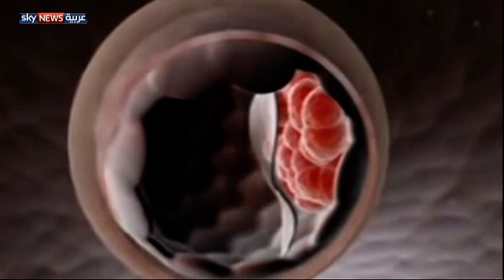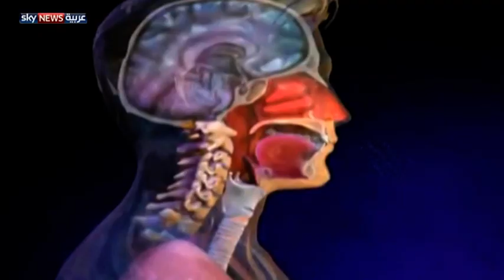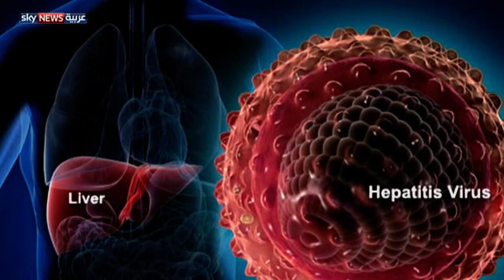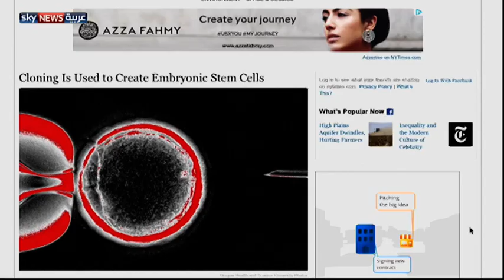أهم الإنجازات الطبية بـ2013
شهد عام 2013 الكثير من الإنجازات الطبية سيما فيما في العلاج الجيني وتطوير الخلايا الجذعية، لكن بعض التقارير تشير في المقابل إلى إخفاقات أخرى في الصعيد الطبي مرتبطة بمدى وصول العقاقير إلى مناطق فقيرة. لمشاهدة المزيد، يرجى زيارة صفحة الفيديو على الموقع الإلكتروني لسكاي نيوز عربية من خلال الضغط على الرابط التالي